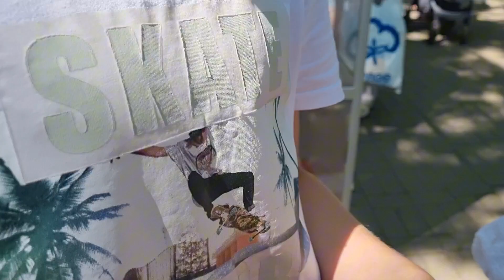Фестиваль BooKids Что на самом деле там происходит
Фестиваль BooKids проходит на территории ботанического сада.  Уже несколько лет подряд собирает много семей в одном месте. Мы проходили интересный квест, посещали различные локации и смотрели выступления. И конечно любовались видом цветущих растений, расположенных на территории сада.